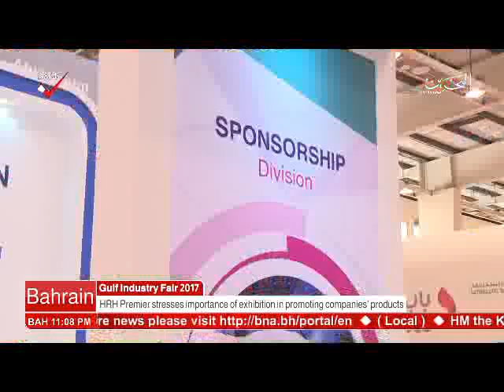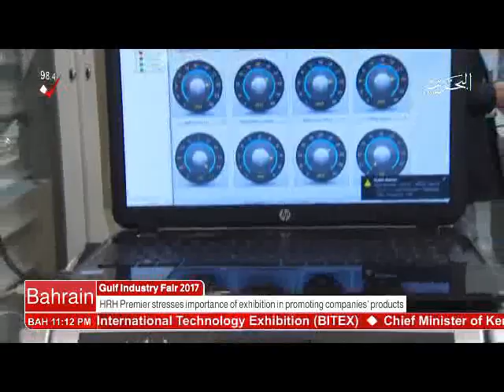البحرين : Bahrain English News Bulletins 07-02-2017